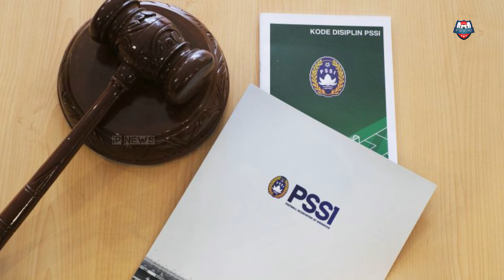😱TAK ADA TOLERANSI! PSSI SAMPAI NGOMONG BEGINI KE PERSIB USAI K3RUSUHAN DI SJH❗️Kronologi Lengkap!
😄Yuk Berteman Mabro👇
Update Berita Persib Bandung Hari ini
Thanks to (TERIMAKASIH KEPADA):
► Liga1Match
► Vidio.com
► Indosiar
► PSSI TV
► PERSIB TV (PERSIB)
► igpersib